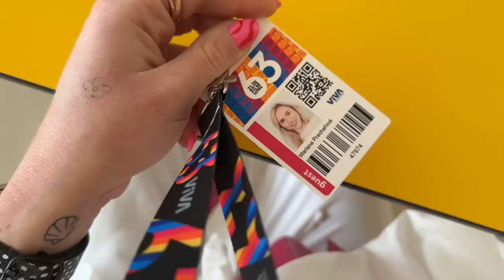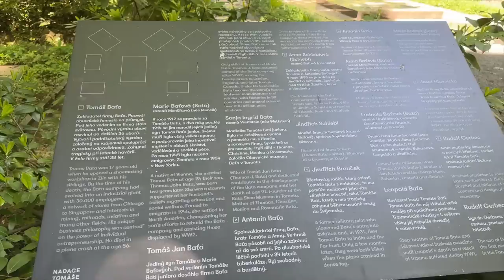Festival ve ZLÍNĚ a recept na PIZZU | VLOG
Ahoj,

tak tady je nový vlog :)

Kde mě můžete sledovat nebo mi napsat?